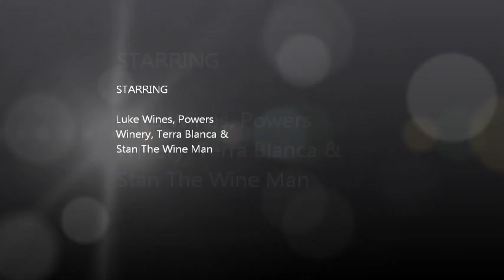Take a Cab from Washington: Episode 289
Stan reviews three Cabs from different terroirs of Washington State